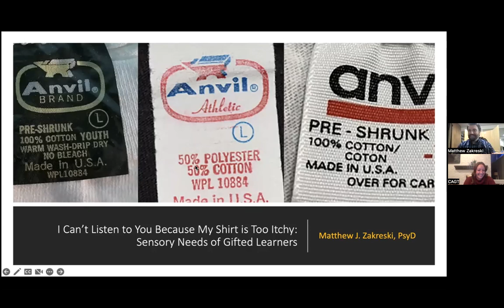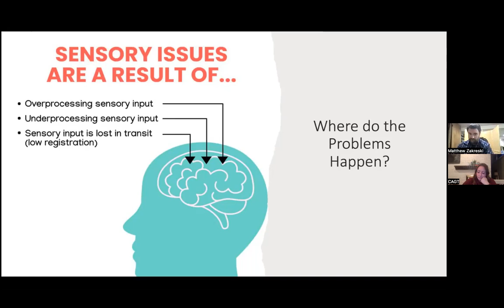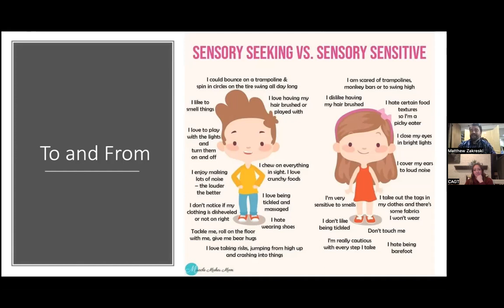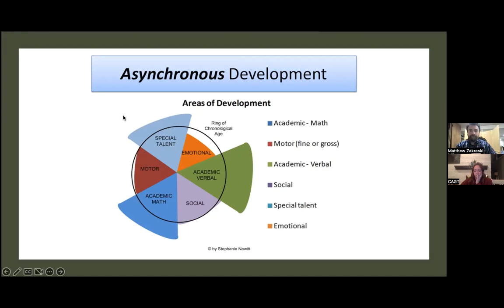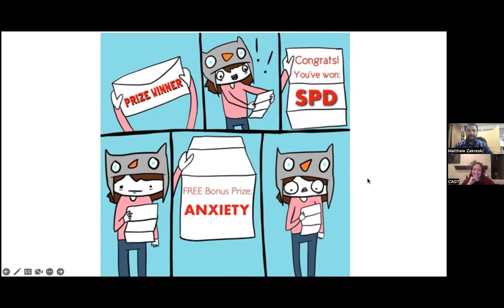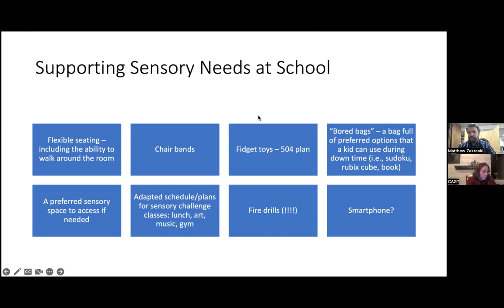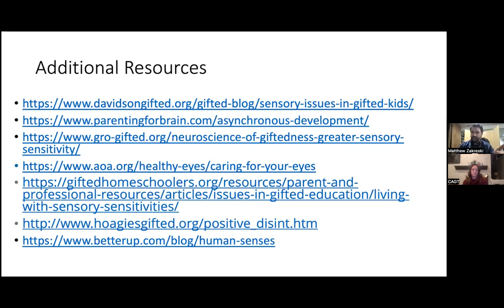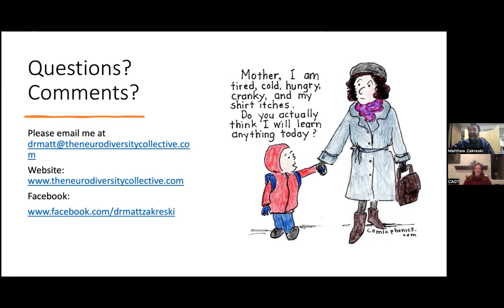Conversations with CAGT--Dr. Matt Zakreski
Understanding Sensory Processing in Neurodivergent Learners
Many neurodivergent (gifted, Autistic, 2E, ADHD, etc.) learners have unique and challenging sensory needs that are different than what neurotypical children present with. Where do these differences come from? And what can we do about them? This presentation will outline the relevant neuropsychological differences between neurotypical and neurodivergent learners and how those differences manifest in and outside of the classroom. Then we will talk about ways to manage sensory needs and how to manage them safely.

Matthew “Dr. Matt” Zakreski, PsyD is a high energy, creative clinical psychologist who utilizes an eclectic approach to meet the specific needs of his neurodiverse clients. He is proud to serve as a consultant to schools, a professor, and a researcher on Giftedness. He has spoken over 200 times all over the world about supporting neurodivergent kids. Dr. Zakreski is a member of Supporting the Emotional Needs of the Gifted (SENG), the National Association for Gifted Children (NAGC), the New Jersey Association for Gifted Children (NJAGC), and Pennsylvania Association for Gifted Education (PAGE). Dr. Zakreski graduated from Widener University’s Institute for Graduate Clinical Psychology (IGCP) in 2016. He is the co-founder and lead clinician at The Neurodiversity Collective